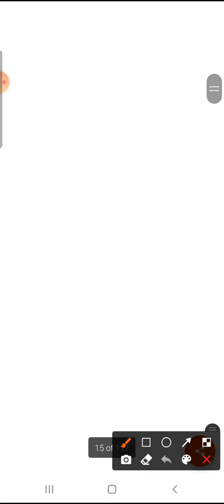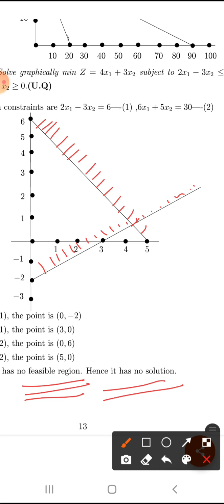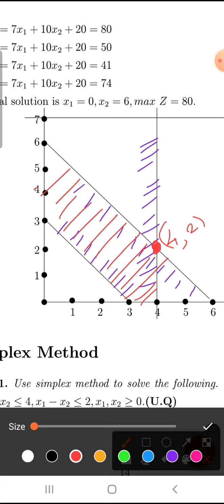Linear Program Lecture 5#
Graphical Method Part III

1. Solve graphically max Z=3x1 + 2x2 subject to 4x1 + 2x2 ≤ 80, 2x1 +5x2 ≤ 180, x1, x2 ≥ 0.

2. Solve graphically min Z = 4x1 + 3x2 subject to 2x1 − 3x2 ≤ 6, 6x1 + 5x2 ≥ 30, x1, x2 ≥ 0.

3. Solve graphically min Z = 7x1 + 10x2 + 20 subject to x1 + x2 ≤ 6, x1 + x2 ≥ 3, 0 ≤ x1 ≤ 4, 0 ≤ x2 ≤ 7.